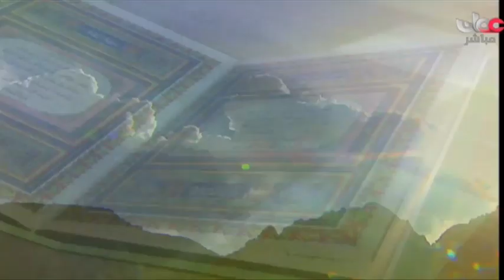محاضرة سماحة الشيخ أحمد الخليلي ( أنوار من بيان التنزيل 2 )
الشيخ_احمد_الخليلي المفتي العام لسلطنة عمان